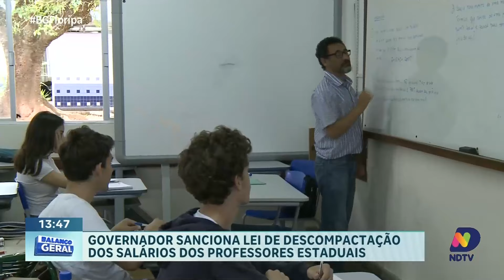Governo sanciona lei que descompacta tabela salarial dos professores estaduais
O governador de Santa Catarina sancionou, nesta quinta-feira, a Lei de Descompactação da Tabela Salarial dos Professores, uma importante medida para reestruturar a carreira dos educadores estaduais. A nova lei visa corrigir distorções salariais e valorizar a profissão, promovendo maior equidade entre os diferentes níveis da carreira.